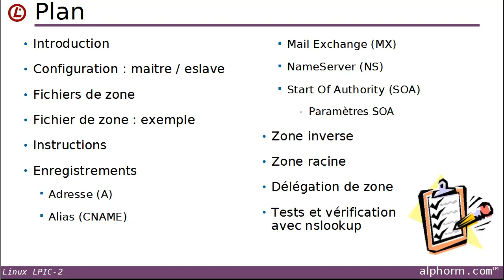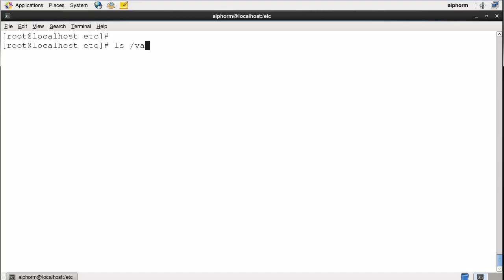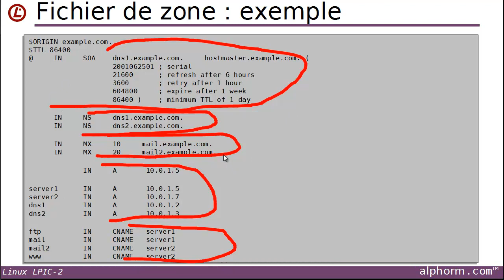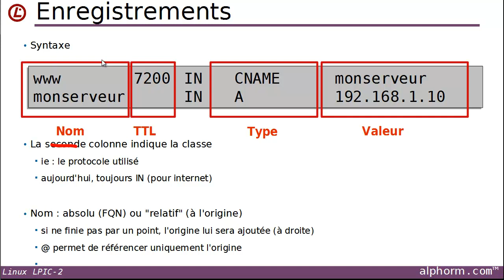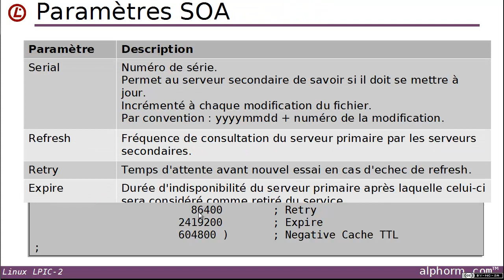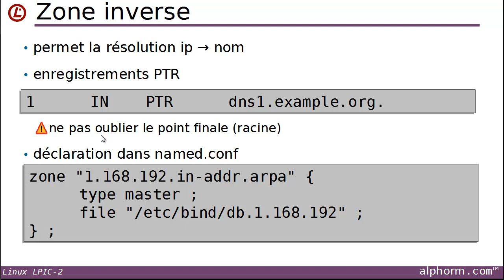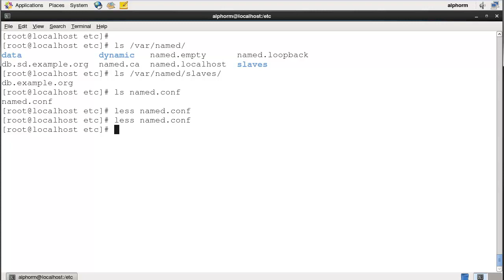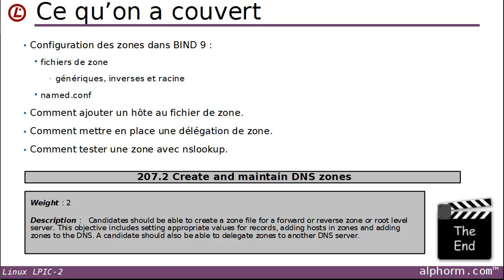Linux LPIC 2 : 08.02. Création et maintenance de zones DNS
Voici le plan de cette formation.
Ch0.Introduction
Topic 201: Noyau Linux
Topic 202: Démarrage du système
Topic 203: Système de fichiers et périphériques
Topic 204: Administration avancée des périphériques de stockage
Topic 205: Configuration réseau
Topic 206: Maintenance système
Topic 207: Domain Name Server
Topic 208: Services web
Topic 209: Partage de fichiers
Topic 210: Gestion des clients du réseau
Topic 211: Services de Messagerie
Topic 212: Sécurité système
Topic 213: Dépannage
Conclusion

Très bonne formation.